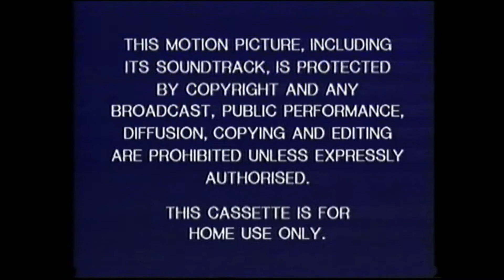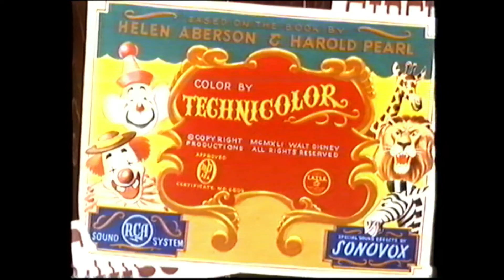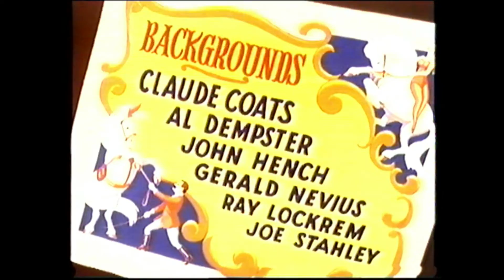Opening to Dumbo UK VHS (1990)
Here is the opening to the 1990 UK VHS of Dumbo.

1. Buena Vista Warning Screen
2. Walt Disney Home Video 1986 logo
3. The Little Mermaid Trailer
4. Walt Disney Classics Late 1990 Promo
5. The Rescuers Trailer
6. Walt Disney Home Video 1986 logo
7. Opening Credits